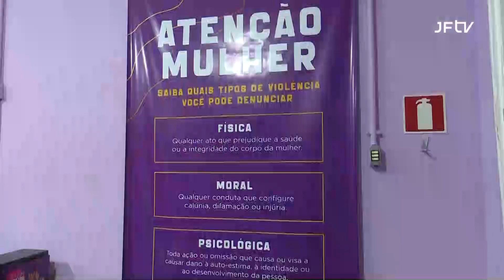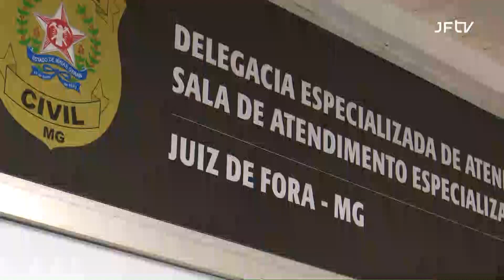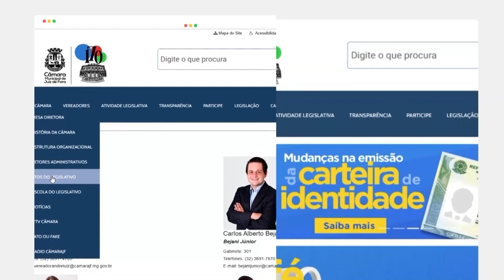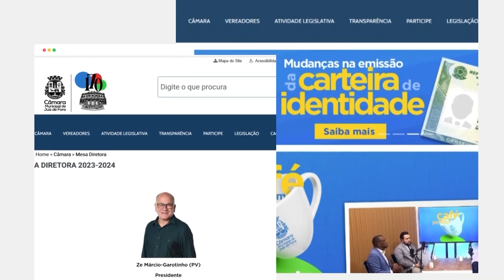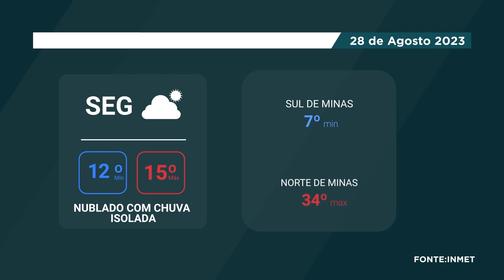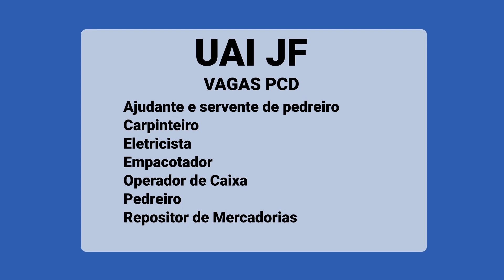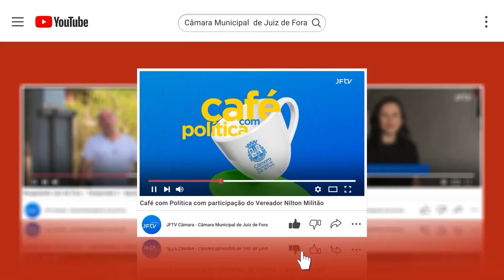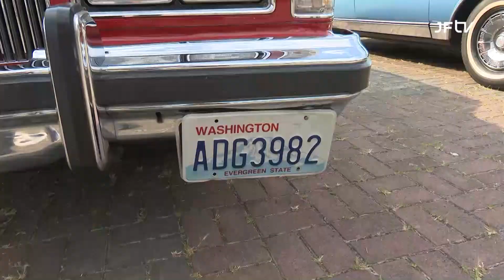JF Agora - Câmara Municipal de Juiz de Fora 28 de Agosto de 2023